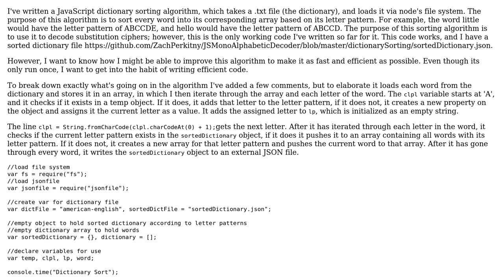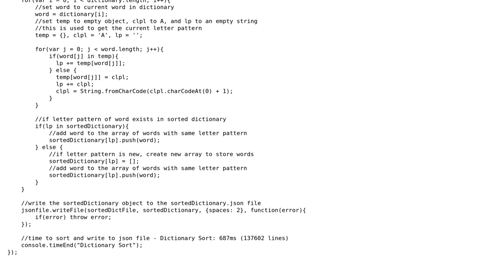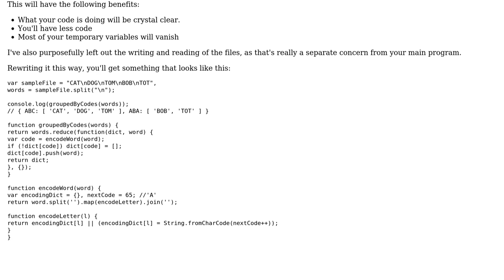Code Review: Sorting dictionary according to letter patterns